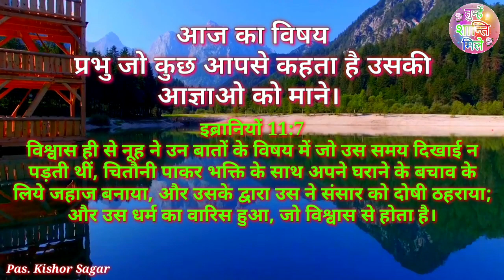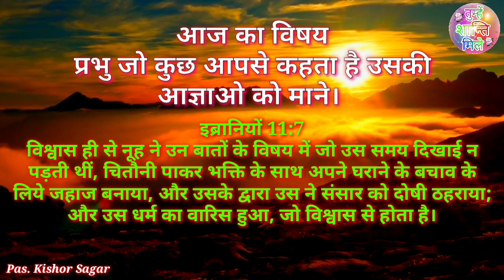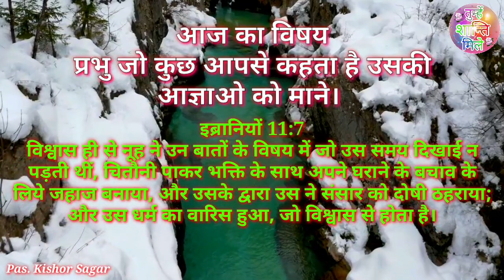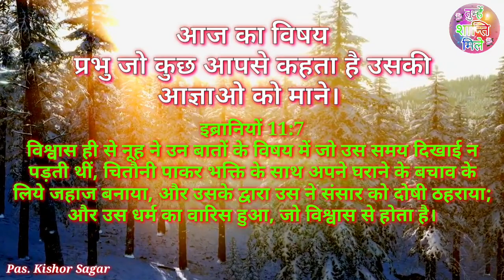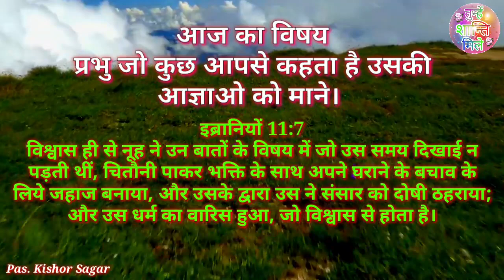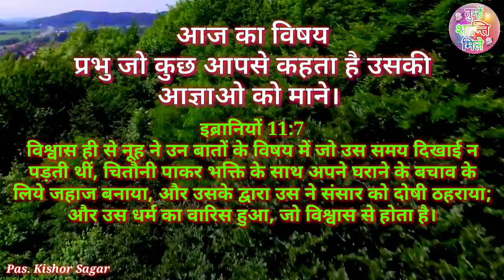प्रभु जो कुछ आपसे कहता है उसकी आज्ञाओं को माने। @Tumhen_Shanti_Mile By Kishor Sagar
प्रभु जो कुछ आपसे कहता है उसकी आज्ञाओं को माने। ‎@तुम्हें शांति मिले  By Kishor Sagar